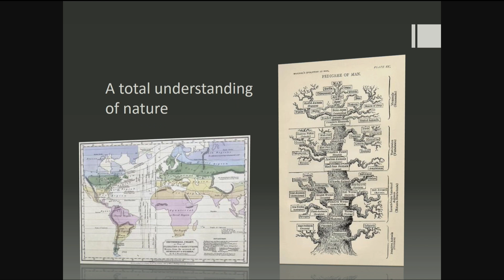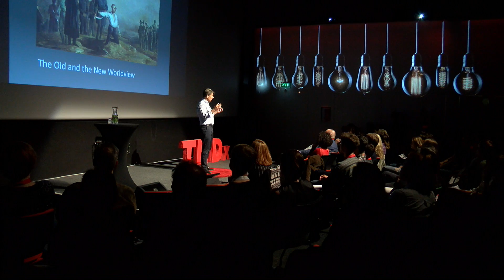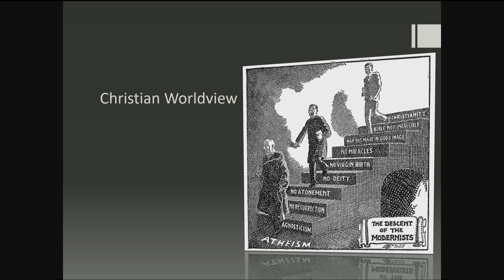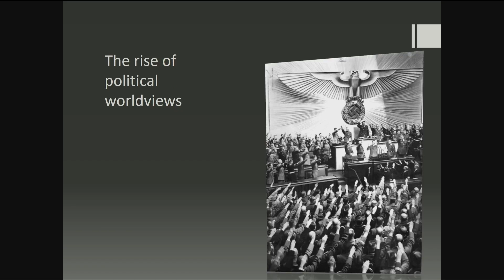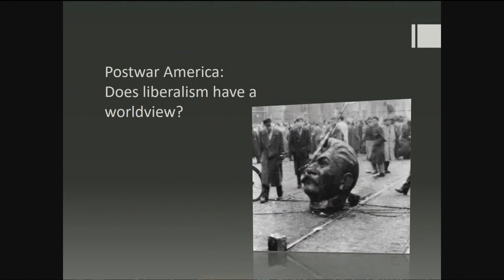What’s in a worldview? | Todd Weir | TEDxUniversityofGroningen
It is often said that those who don’t understand history are doomed to repeat it. As a historian, I am a bit more humble. I think the task of history is to illuminate key aspects of the present day from a new angle and in this way give us new approaches to old problems. In this TED talk I will challenge you to rethink your assumptions about one of the key concepts in today’s thinking about politics and religion: worldview. If you turn on the news, you may hear pundits ask “what is Trump’s worldview?” or speak of a “clash of worldviews” behind Brexit. Yet, this word, which seems so suited to our present day, has made a long journey. Where did the term worldview originate? How did it come to represent both religion and secular philosophies, politics as well as culture? What is “Christian
worldview”? Why did Hitler embrace this term for his movement, while after the war American liberals rejected it? By delving into the history of Germany, the Netherlands and the United States to answer these questions, we will arrive back at the present moment and see the clash of worldviews in a new light. Todd Weir is Professor of History of Christianity and Modern Culture at the University of Groningen. His research revolves around the relationship between religion and secularism. In 2014 he published a study on Secularism and Religion in Nineteenth Century Germany: The Rise of the Fourth Confession with Cambridge University Press. Todd is now researching the transnational history of the term worldview/Weltanschauung from 1790 to the present. This talk was given at a TEDx event using the TED conference format but independently organized by a local community.